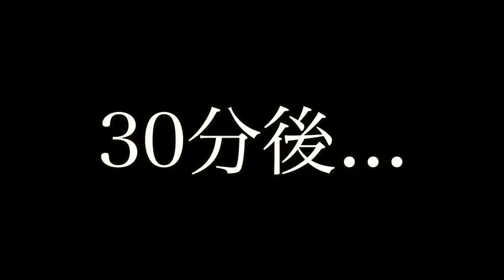【南米縦断】アマゾン探検記 【アメリカ大陸縦断 #21】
エクアドルのバニョスから『南米アマゾン』ツアーに参加
熱帯雨林、アマゾン川、滝、少数民族、リアル・ターザン！冒険記